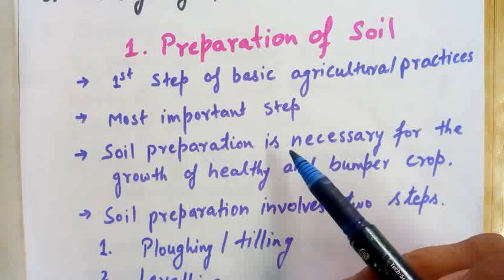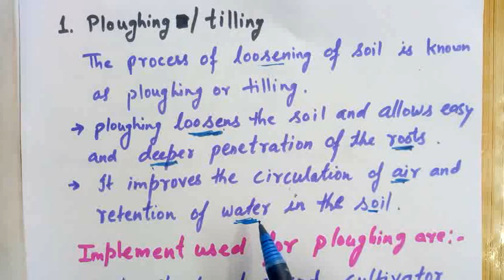Class 8 ch1 science Lecture 2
Crop production